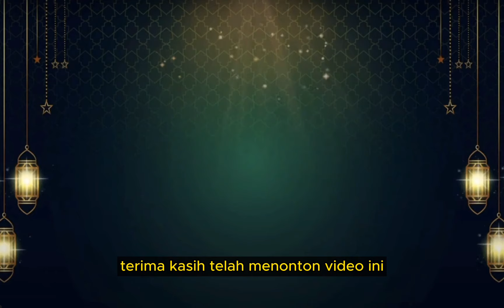MEREKA EMOSI KARENA PERNYATAAN UST YAZID INI!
Jendela Dunia AHM